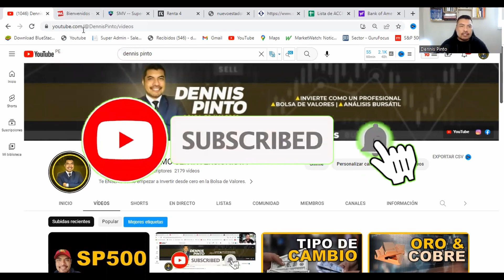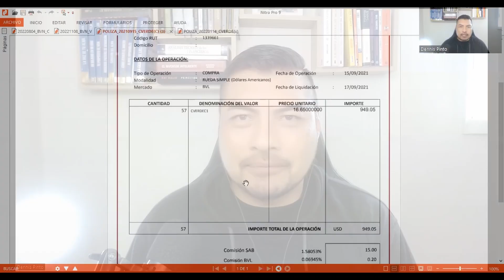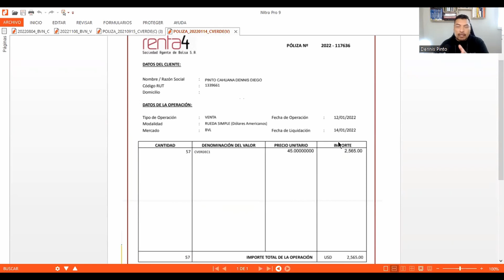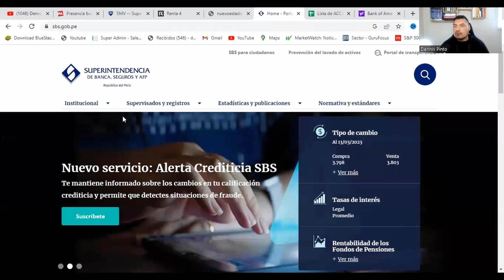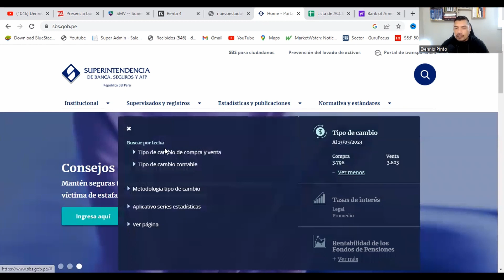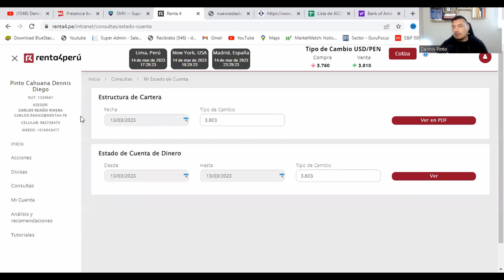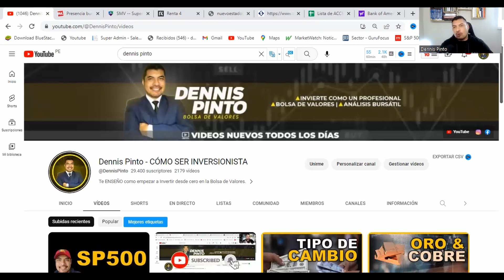Lo que no sabias de la Presencia Bursátil [BVL]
📊 Presencia Bursátil para hacer tu declaración